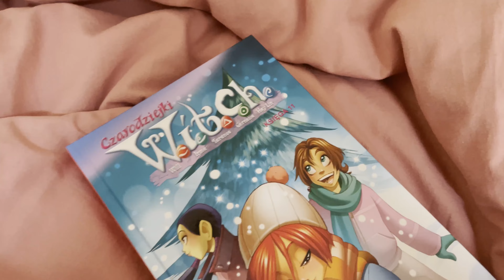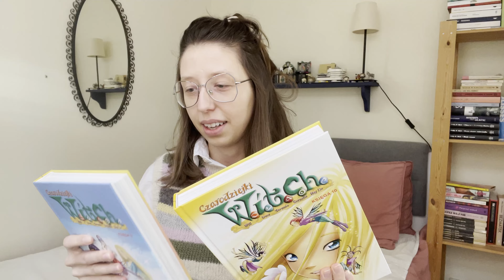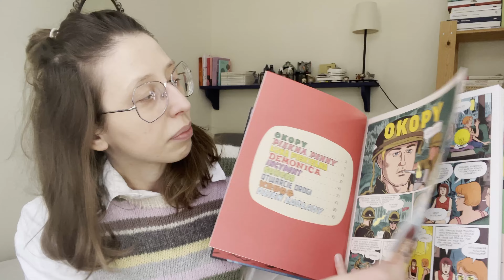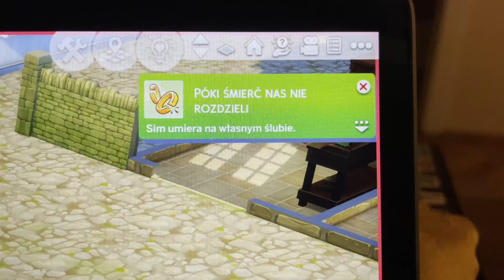VLOG - powrót na basen 🏊 / co czytam - książki i komiksy 📚/ pączki 🍩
Cześć, dziękuję że oglądacie!

spis treści
00:00 wracam na basen
02:02 omlet z chipsem
02:10 komiks Witch księga 11
03:00 co czytam książki i komiksy (Witch, Pawilon małych ssaków, Zadziwienie, Listowieść, Monica)
08:32 codzienny rytm, praca
09:33 tłusty czwartek, szukanie pączków
10:25 gram w siksy wiejska sielanka, trojaczki i wszyscy mi umarli na weselu